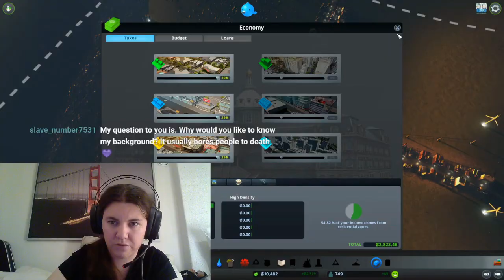i am worried about my follower with a domination fetish on twitch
one of my dedicated followers on twitch wants my dirty slippers n socks for sniff worship